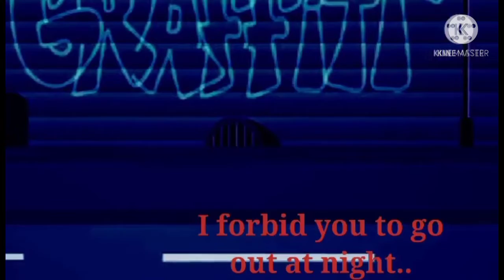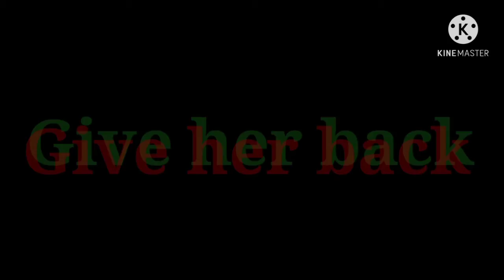Animals | GCMV (Unfinished and Lazy)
I'm a bit lazy to finish also I ran out of ideas while making this, I'm sorry ;w;

It's supposed to be a new AU for my series but I ran out of ideas and ran out of motivations to finish this thing, I'm sorry